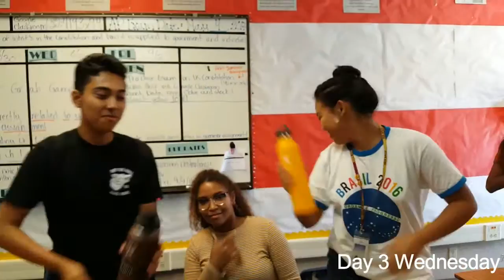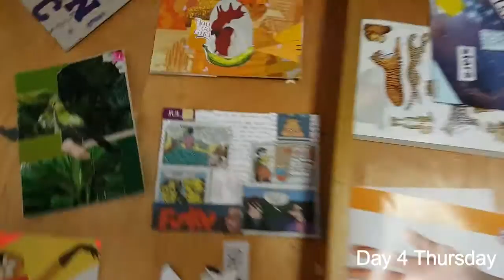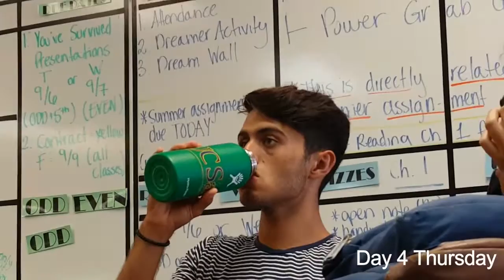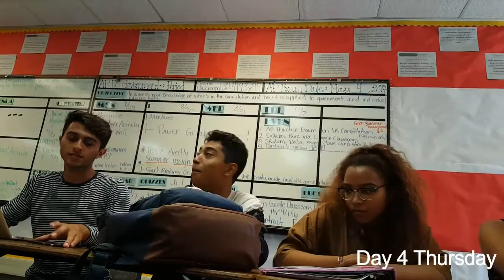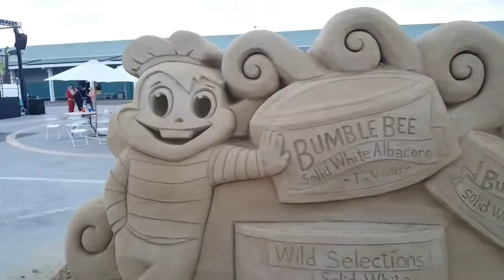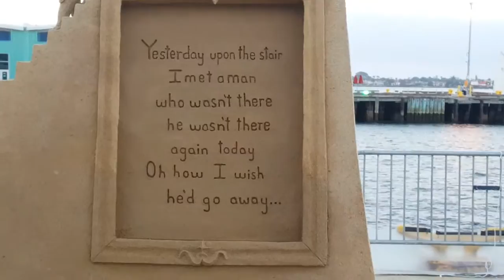1st Week of Senior Year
Just the first week of senior week!

Music Used
Holes in the Desert - Ali Theodore, Bryan Spitzer, John McCurry, Michael Klein
Poldoore - Ain't No Sunshine